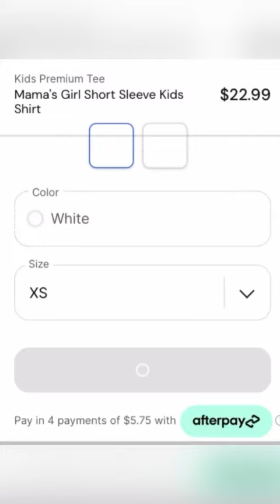Disney Junior Bluey